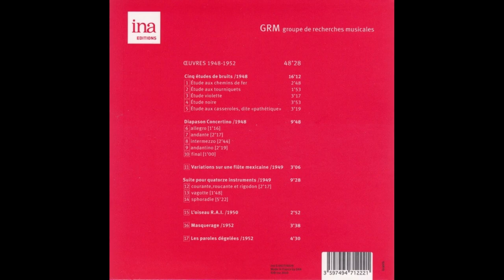Pierre Schaeffer – L'Œuvre Musicale CD 1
Pierre Henri Marie Schaeffer; 14 August 1910 – 19 August 1995) was a French composer, writer, broadcaster, engineer, musicologist, acoustician and founder of Groupe de Recherche de Musique Concrète (GRMC). His innovative work in both the sciences—particularly communications and acoustics—and the various arts of music, literature and radio presentation after the end of World War II, as well as his anti-nuclear activism and cultural criticism garnered him widespread recognition in his lifetime.

Amongst the vast range of works and projects he undertook, Schaeffer is most widely and currently recognized for his accomplishments in electronic and experimental music, at the core of which stands his role as the chief developer of a unique and early form of avant-garde music known as musique concrète. The genre emerged in Europe from the utilization of new music technology developed in the post-war era, following the advance of electroacoustic and acousmatic music.

Schaeffer's writings (which include written and radio-narrated essays, biographies, short novels, a number of musical treatises and several plays) are often oriented towards his development of the genre, as well as the theoretics and philosophy of music in general.

Today, Schaeffer is considered one of the most influential experimental, electroacoustic and subsequently electronic musicians, having been the first composer to utilize a number of contemporary recording and sampling techniques that are now used worldwide by nearly all record production companies.[2] His collaborative endeavors are considered milestones in the histories of electronic and experimental music.

Wikipedia

Tracklist:

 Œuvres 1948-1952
  Cinq Études De Bruits / 1948

    "Étude Aux Chemins De Fer" - 00:00
    "Étude Aux Tourniquets" - 02:48
    "Étude Violette" - 04:41
    "Étude Noire" - 07:58
    "Étude Aux Casseroles, Dite 'Pathétique'" - 11:51
    "Allegro" - 15:10
    "Andante" - 16:26
    "Intermezzo" - 18:43
    "Andantino" - 21:27
    "Final" - 23:46
    "Variations Sur Une Flûte Mexicaine / 1949" - 24:46
    "Courante, Roucante Et Rigodon" - 27:52
    "Vagotte" - 30:09
    "Sphoradie" - 31:57
    "L'Oiseau R.A.I. / 1950" - 37:19
    "Masquerage / 1952" - 40:11
    "Les Paroles Dégelées / 1952" - 43:49